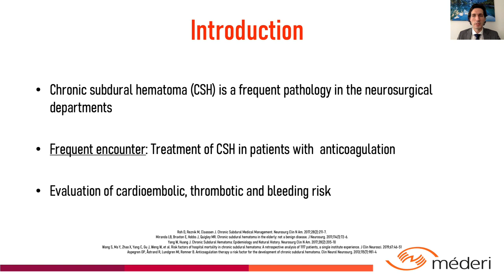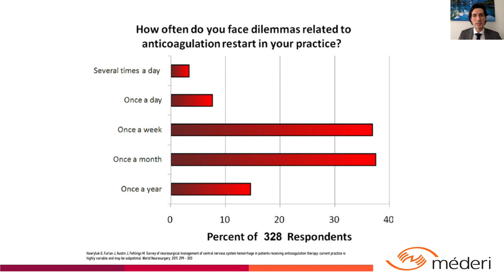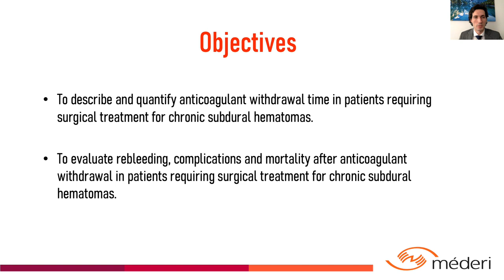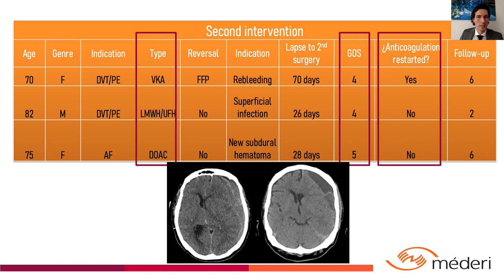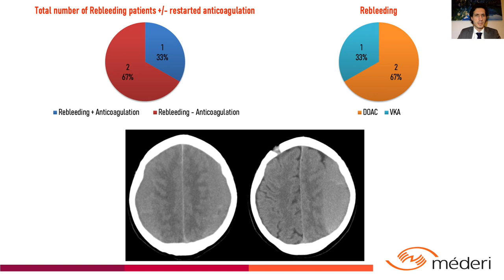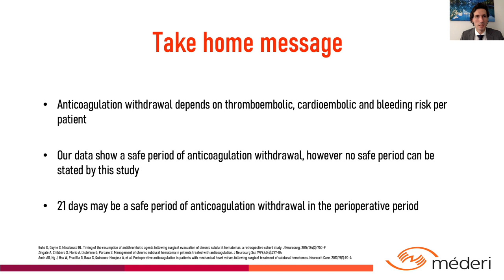Dr. Humberto Madriñan is sharing his E Poster Video Presentation on the 2021-IWBNC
Title: Safe Withdrawal Period of Anticoagulant Therapy In Patients Requiring Surgical Drainage In Chronic Subdural Hematomas

Author: Dr. Humberto Madriñan, MD
Country: Colombia